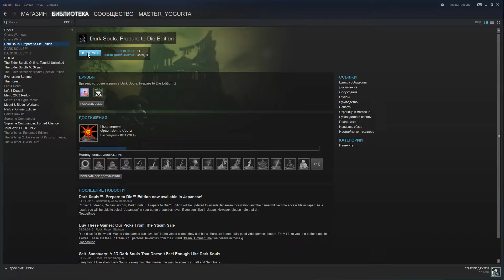Dark Souls - Графонорождённый